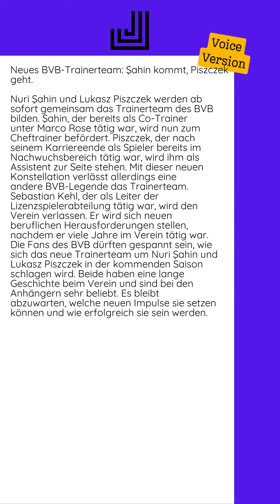27.06.2024 - Neues BVB-Trainerteam: Şahin kommt, Piszczek geht...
Nuri Şahin und Lukasz Piszczek werden ab sofort gemeinsam das Trainerteam des BVB bilden. Şahin, der bereits als Co-Trainer unter Marco Rose tätig war, wird nun zum Cheftrainer befördert. Piszczek, der nach seinem Karriereende als Spieler bereits im Nachwuchsbereich tätig war, wird ihm als Assistent zur Seite stehen.  Mit dieser neuen Konstellation verlässt allerdings eine andere BVB-Legende das Trainerteam. Sebastian Kehl, der als Leiter der Lizenzspielerabteilung tätig war, wird den Verein verlassen. Er wird sich neuen beruflichen Herausforderungen stellen, nachdem er viele Jahre im Verein tätig war.  Die Fans des BVB dürften gespannt sein, wie sich das neue Trainerteam um Nuri Şahin und Lukasz Piszczek in der kommenden Saison schlagen wird. Beide haben eine lange Geschichte beim Verein und sind bei den Anhängern sehr beliebt. Es bleibt abzuwarten, welche neuen Impulse sie setzen können und wie erfolgreich sie sein werden.